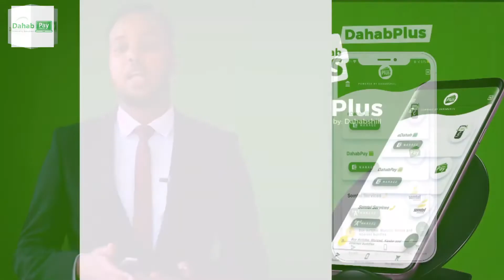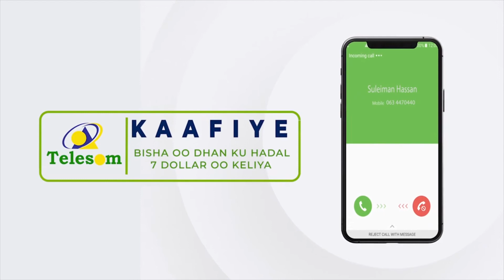Kuuriyada Waqooyi Ayaa Gantaal Ku Ridday Badda Japan.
Kuuriyada Waqooyi Ayaa Gantaal Ku Ridday Badda Japan Waana Markii Afaraad Oo Ay Tijaabadasi Sameyso Bishan.